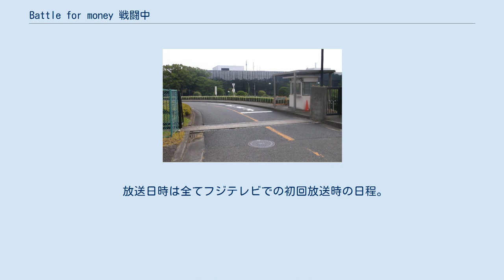Battle for money 戦闘中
『戦闘中』（せんとうちゅう）は、2012年（平成24年）からフジテレビ系列で不定期に放送されているサバイバルゲームバラエティ番組。
第9回までの正式タイトルは『battle for Money 戦闘中』であり、略称としては『BFM』が使用され、第10回からは『BFW』に略称が変更された。
 『run for money 逃走中』および『クロノス』から派生したものであり、同スタッフが制作した同形態の番組としては、『ジャンプ!○○中』の『護衛中』コーナー以来、4年2か月ぶりとなる「逃走中以外のクロノスゲーム」である。
『護衛中』と同じくドッジボールをベースにした内容で、決められた時間内に他のプレイヤーを撃破して賞金を奪い合い、最後に残った1人が勝者となる。
2012年、ATP賞における情報・バラエティ部門にて優秀賞を受賞した。
 第8回と第9回は過去のものと異なるルール（詳細後述）で実施。
 第10回からは個人戦が復活し、前述の通り番組タイトルの変更が行われた。
 「パイロット版・第1回から第7回までの第1期」「第8回・第9回の第2期」「第10回以降の第3期」ごとにルールが大きく異なるため、それぞれ別々に記載する。
 これまでのような個人戦に加え、後半ではプレイヤーと忍が対決するチーム戦が行われた。
 放送日時は全てフジテレビでの初回放送時の日程。